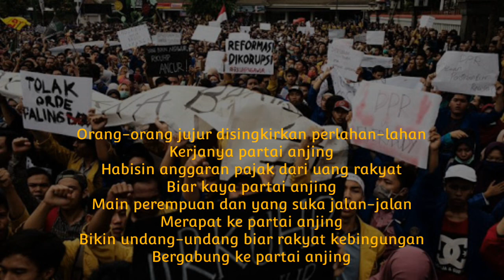Iksan skuter - Partai Anj***